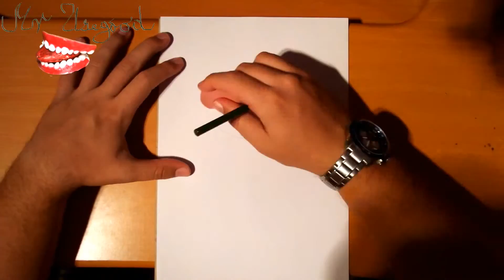How to Draw SOUTH PARK characters Easy and color: RANDY and STAN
How to Draw SOUTH PARK characters Easy and color: RANDY and STAN | Drawing Time Lapse

To Draw SOUTH PARK characters this cool, you'll need:
Graphite pencil, A4 paper, eraser, color markers

Learn How to draw SOUTH PARK characters for Beginners Step by Step Tutorial: